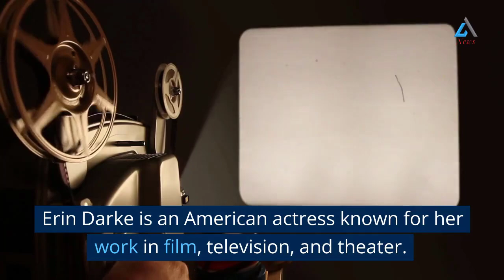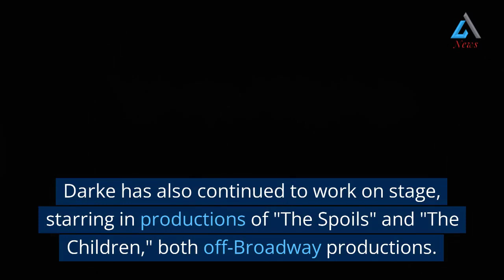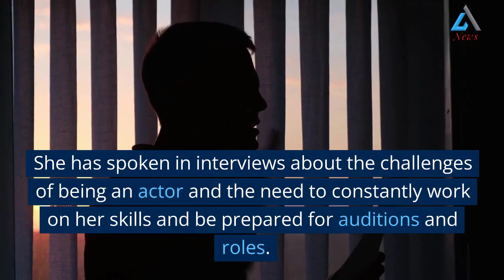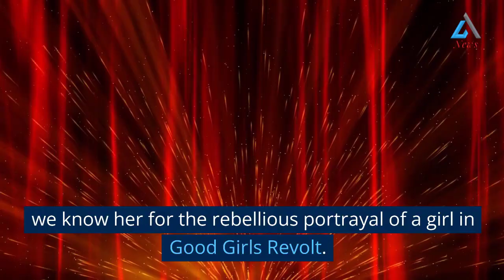erin darke life story ! erin darke biography ! 2023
Erin Darke, of hit shows like “Dietland” and “The Marvelous Mrs. Maisel,” talks about body image pressure in Hollywood and how putting more women in power can help.
Erin Darke is an American actress.

She was born on September 10, 1984, in Michigan, USA.

Darke is best known for her roles in movies such as "We Need to Talk About Kevin" (2011), "Kill Your Darlings" (2013), and "Good Girls Revolt" (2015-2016).

She has also appeared in several TV shows, including "The Marvelous Mrs. Maisel" (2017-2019) and "Love Life" (2020).

Darke began her acting career in the early 2010s and has since established herself as a talented actress.